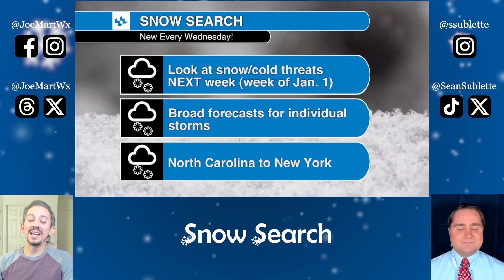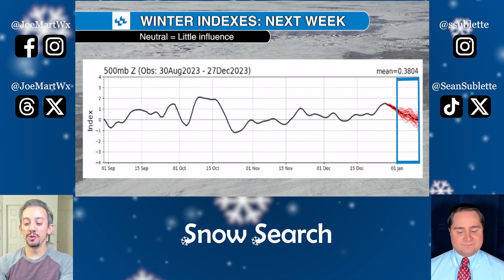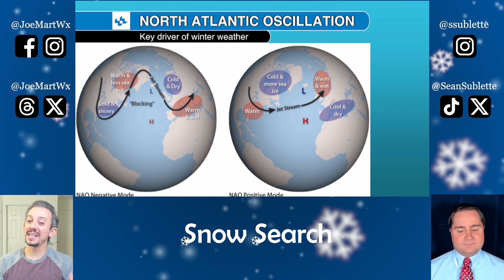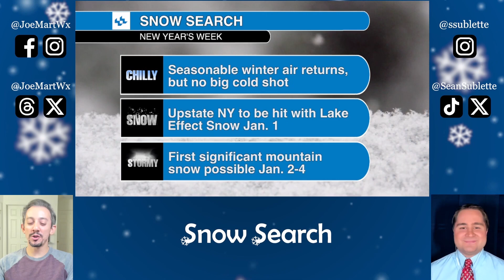Chilly winter air returns for 2024, will it snow? Snow Search for Jan. 1 week with Joe Martucci and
The stretched polar vortex from a few weeks ago will bring a cooldown to the East Coast for the New Year. While severe cold isn't likely, it'll be cold enough to bring two rounds of snow and wintry weather to some. Meteorologists Joe Martucci and Matt Holiner (filling in for Sean Sublette), have the storm by storm breakdown and their thoughts on what you'll see in this episode of Snow Search. ABOUT SNOW SEARCH For longer range weather forecasts, tune into Snow Search with Meteorologist Joe Martucci of The Press of Atlantic City and Meteorologist Sean Sublette from the Richmond Times Dispatch every Monday. The two looks at the weather pattern for the following week, pointing out weather trends that could bring snow and cold to the Mid-Atlantic.